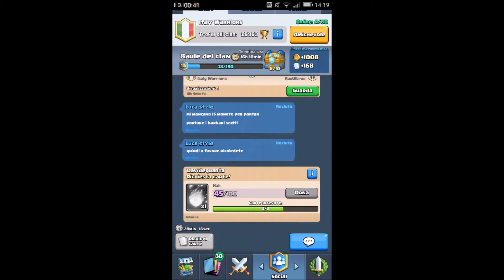HO TROVATO IL SUPERMAGICO E IL GIGANTE IN LIVE!-Clash royale #1